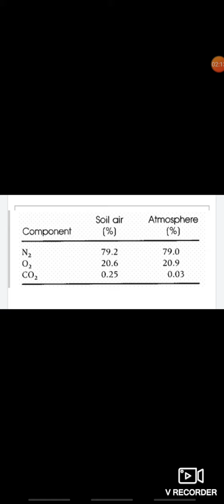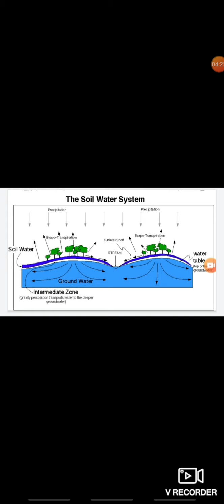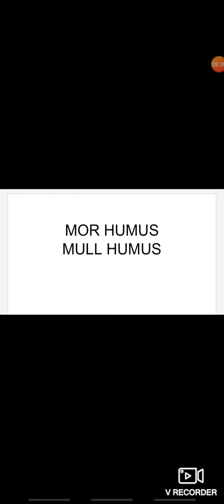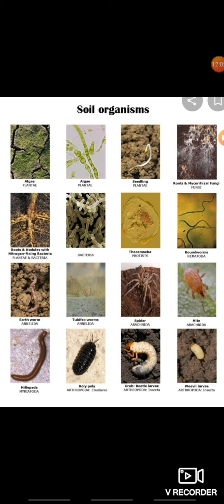SOIL AND IT'S COMPONENTS PART 2